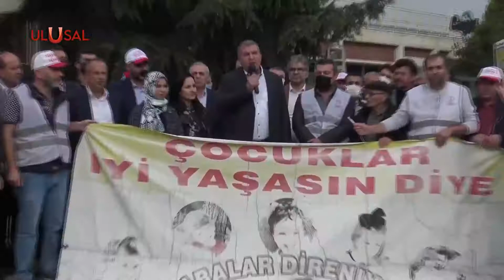Bursa'da Cargill fabrikasında hakları için mücadele eden işçiler çoğunluğu sağladı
Bursa'da Cargill fabrikasında hakları için mücadele eden işçiler, toplu sözleşme imzalamak için gerekli olan çoğunluğu sağladı. Emekçiler, bin 280 gün sonra fabrika önündeki çadırı işverenle müzakere yolunun açılması için iyi niyet göstergesi olarak kaldırdı.